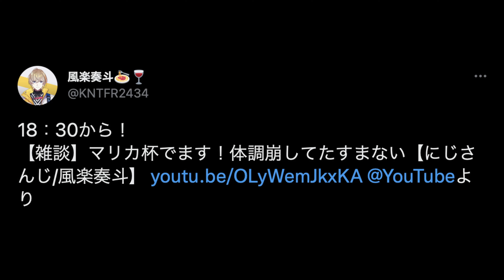【口笛】うっかり待機中の様子を晒してしまう風楽奏斗【切り抜き/VOLTACITON/にじさんじ】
↓Twitterもやってます↓
＠Ebi_kirinukisi